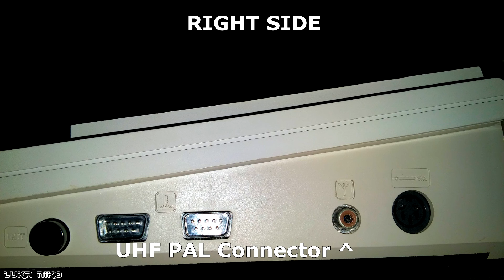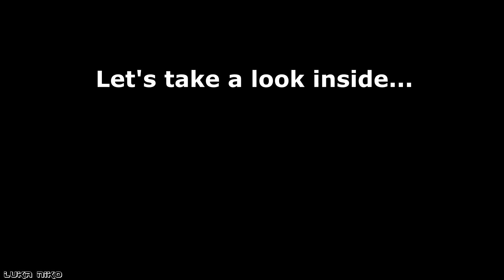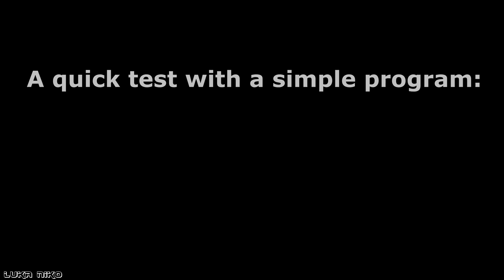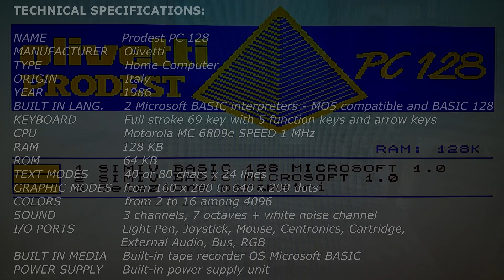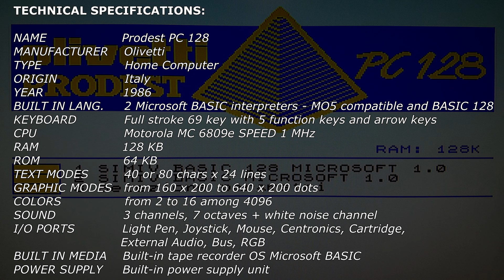Olivetti Prodest PC128 | Quick review and test | Vintage Computer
The Prodest PC-128 was a rebadged and slightly redesigned version of the French Thomson MO6,
apart from case design touching up, technical features was the same as the MO6.
It has two versions of BASIC on ROM, one to be compatible with MO5 and BASIC 128 (both made by Microsoft).
Almost all memory (101 KB) was accessible with BASIC thanks to a transparent 16 KB bank switching mechanism.
An optional 3.5" floppy disk drive (640 KB) was available.

This machine seems having been sold in very small quantity in Italy.

SPECIFICATIONS :

BUILT IN LANGUAGE 2 Microsoft BASIC interpreters - MO5 compatible and BASIC 128
BUILT-IN tape recorder
KEYBOARD Full stroke 69 key with 5 function keys and arrow keys
CPU Motorola MC 6809e
SPEED 1 MHz
CO-PROCESSOR Custom Thomson gate array chip
RAM 128 KB
ROM 64 KB
TEXT MODES 40 or 80 chars x 24 lines
GRAPHIC MODES 8 modes, from 160 x 200 to 640 x 200 dots
Manufacturer: Olivetti
Date: 1986